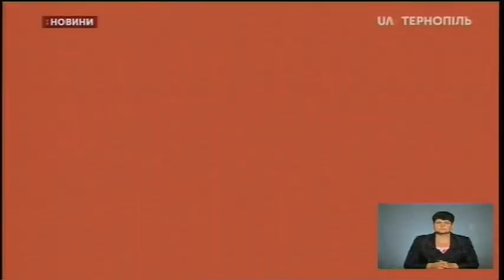23.07.2020. Новини. 19:00